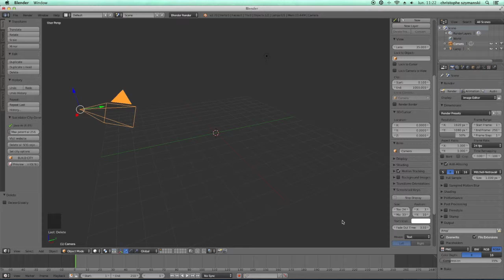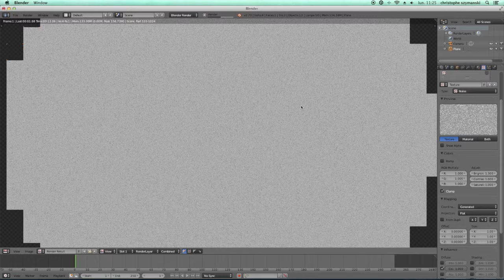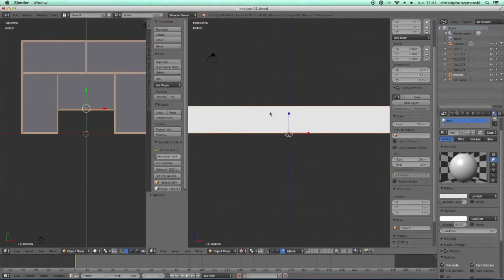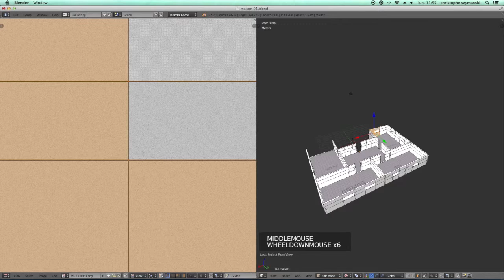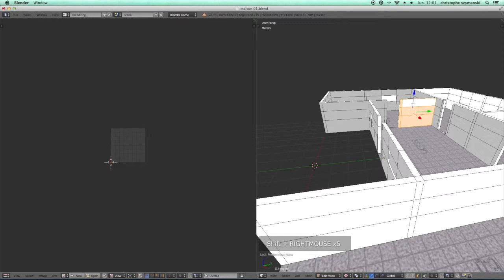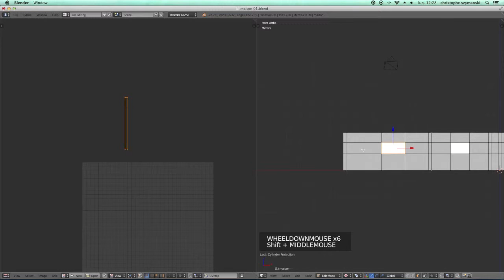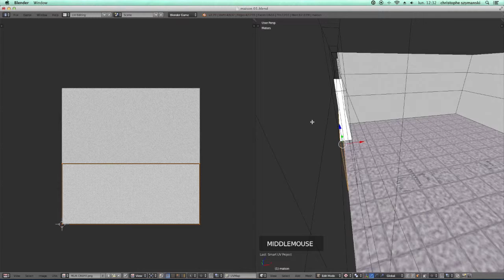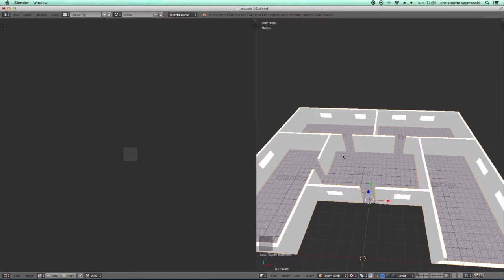CREATION D'UN JEU. PART 004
modélisation de la maison du personnage.
Partie 3. Texture crépit pour les murs.